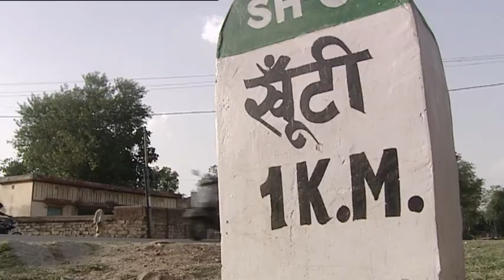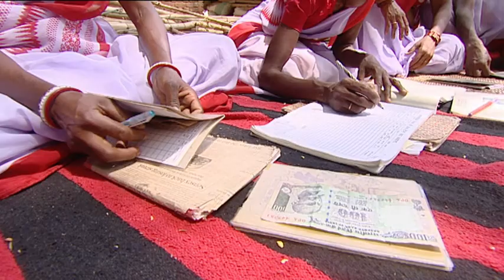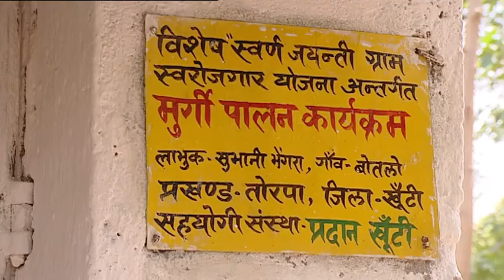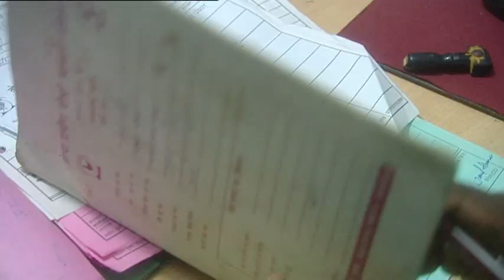Subhani Bhengra, Jharkhand